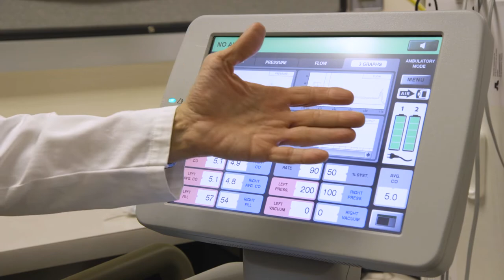Marvin J. Slepian, MD -- Arizona Bioscience Pioneer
The maxim “If you need to get something done, ask a busy person” often has been attributed to Benjamin Franklin.  The 2017 Arizona Bioscience Pioneer honoree, Marvin J. Slepian, MD, is someone Franklin would have recognized as a kindred spirit.
Dr. Slepian is a cardiologist, inventor, entrepreneur, educator, innovator and more. At the University of Arizona, he serves as professor of medicine, professor and associate department head of biomedical engineering, professor of material sciences and engineering, professor of medical imaging, McGuire Scholar in the UA Eller College of Management and member of the UA Sarver Heart Center. Dr. Slepian also is the founder and director of the newly created Arizona Center for Accelerated Biomedical Innovation (ACABI) – a “creativity engine” focused on novel solution development for unmet medical needs.